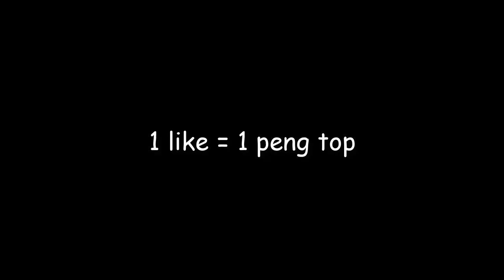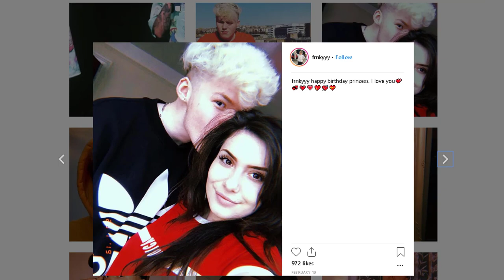Ryan Franklin Must Be STOPPED!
Ryan Franklin Must Be STOPPED! Ryan Franklin is British vlogger/commentary channel, i like to see him as the British version of Logan Paul.

(atlas - internet personas (prod. aimless)

Swift 💖